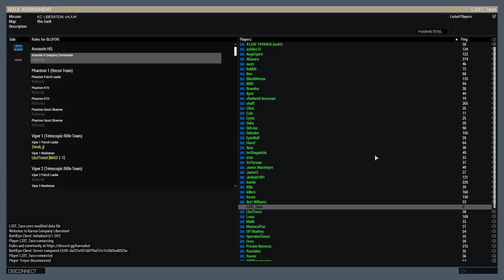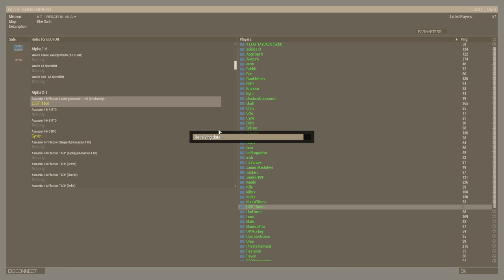Leading 100 Milsim Gamers Through the Jungles of Vietnam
Todays video is a VOD from the First 4 hours on Karmakut 24/7 liberation server. Im acting as 1-6, the Platoon Leader in charge of 5 squads of infantry and coordination other tasking like local air support, artillery and logistics as we push inland to take control of VC held territory. Hope you guys enjoy.